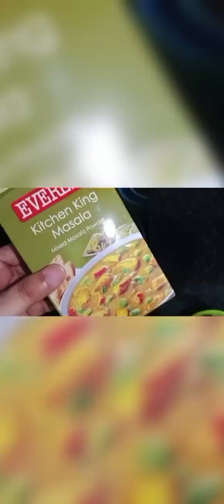fish fishcurry recipe food nonvegrecipe khandeshirecipe fishrecipe utubeshorts